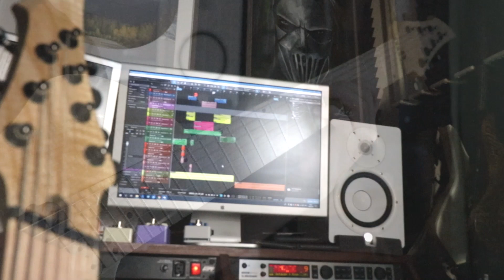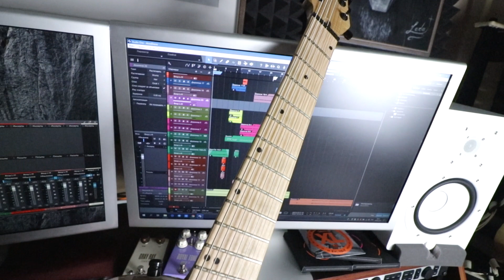*ПочтиАбаси, мастеровый семиструн Антона Смирнова | Fokin Majestic 7 🔥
Недавно был концерт моих любимых Animals as Leaders, по этому случаю я подготовил новое видео по схожей тематике)
Огромнейшее спасибище Александру Замарянову за недельный съем инструмента для видео, благо есть такие люди которые дают поснимать обзоры на что-то редкое в наших гитарно-российских краях.

Спецификация:
Корпус: Липа, 2 куска,топ - волнистый ясень
Гриф: Клен/венге (9 кусков) на болтах
Накладка: Клен, 16" радиус
Кол-во струн: 7
Мультимензура 686-648мм (27-25,5")
Лады: 24, Sintoms (нейзильбер) 2.8х1.4 мм
Колки: Gotoh SG381-07 black color
Бридж: ABM single bridge (7 шт)
Звукосниматели: Fokin Majestic Custom Humbucker Set
Контроль: громкость (отсечка), 3-поз. переключатель

Привет друг, меня зовут Иван Галкин, я гитарист, инженер-радиотехник, и музыкант в целом. На этом канале я делюсь с Вами обзорами последних актуальных гитар, про мастеровые инструменты мы тоже не забываем и делаем видосы музыкально-гитарного оборудования. На этом YouTube-канале мы обсуждаем все аспекты, связанные с гитаризмом и студийной записью в том числе энциклопедии гитарного звука, теоретические знания и конечно же инструментал. На самом деле даже и не только :)

Canon 200D w/ EF-S 10-18mm f/4.5-5.6 IS STM
RODE Videomic PRO Rycote
Fractal AX8
Fokin Pickups Majestic 7